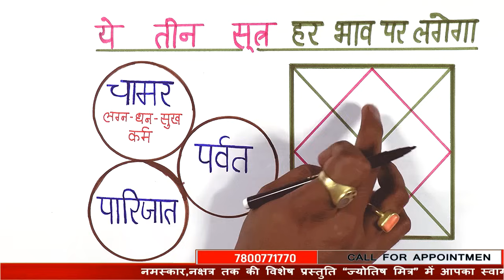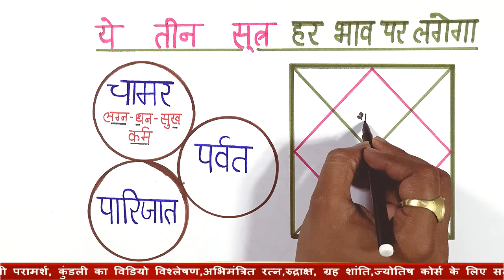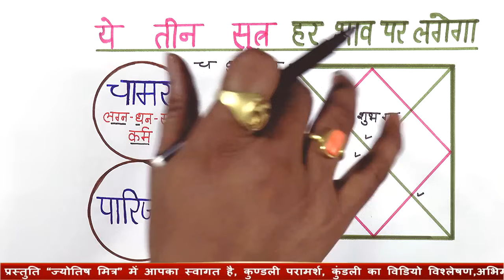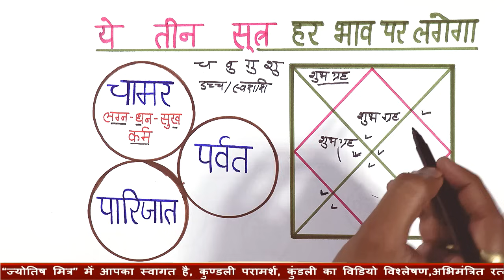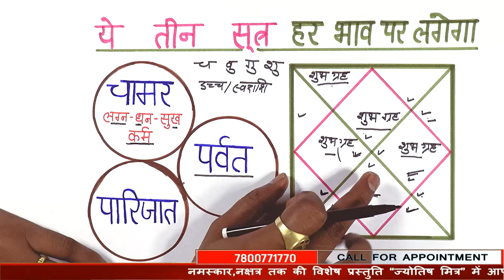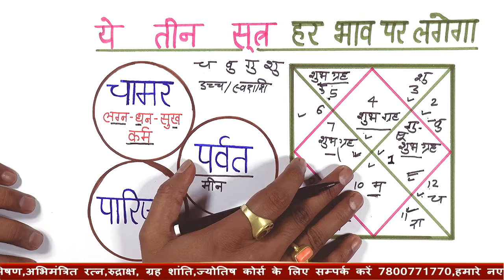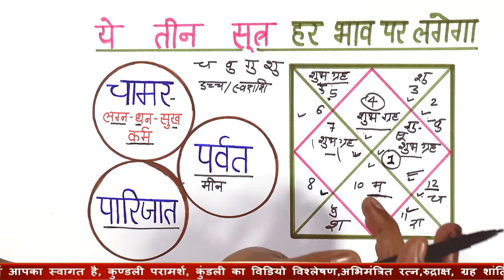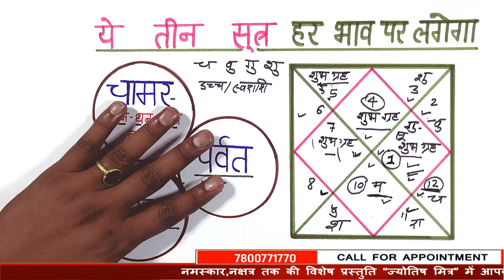ज्योतिष के तीन ऐसे राजयोग जो हर भाव के लिए लागू होते है,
Our services:-
        Rs- 7500.

learn_astrology_in_hindi,Astrology,
चामर योगः लग्न में शुभ ग्रह हों या लग्न शुभ ग्रहों से दृष्ट हो तथा लग्नेश अस्त न हो और अथवा स्वराशि का होकर केन्द्र या त्रिकोण में स्थित हो।
परिणामः जातक धनवान, कीर्तिवान, दीर्घायु और शासक ।

1- जातक पारिजात के मतानुसार यह योग निम्नलिखित दो प्रकार से निर्मित होता है:

सौम्येषु केन्द्रगृहगेषु सपलरन्ध्री, शुद्धेऽथवा शुभयुते यदि पर्वतः स्यात् । लग्नान्त्यपी यदि परस्परकेन्द्रयातौद्व, मित्रेक्षितौ भवति पर्वतनाम योगः ॥

अर्थात (अ) यदि शुभ ग्रह केन्द्रों में हो, अष्टम एवं द्वादश भावों में कोई ग्रह न हो अथवा शुभ ग्रह हों और (आ) यदि लग्नेश एवं द्वादशेश एक-दूसरे से केन्द्र में हों और मित्र ग्रह या ग्रहों से दृष्ट हों तो पर्वत योग होता है।

परिणाम: जातक भाग्यशाली, वक्ता, शास्त्रज्ञ, यशस्वी, तेजस्वी, शासक, विद्या विनोद में संलग्न और दानी होता है।

3. पारिजात योग: लग्नेश का राशीश जिस राशि में हो उसका स्वामी अथवा लग्नेश का नवांशेश अपनी उच्च राशि अथवा लग्न से केन्द्र या त्रिकोण मे स्थित हो तो पारिजात योग होता है।

परिणामः जातक प्रसिद्ध और यदि संत हो तो संपूर्ण विश्व द्वारा स्वीकृत एवं सम्मानित होगा। अधिकतर विश्वप्रसिद्ध व्यक्तियों की कुण्डलियों में यह योग होता है। उदाहरणतः अलक्जेन्डर, लिंकन, डाक्टर राजेन्द्र प्रसाद, लाल बहादुर शास्त्री, वी. पी. सिंह, लता मंगेश्कर आदि।

4. एक अन्य श्लोकानुसार यदि जातक का सिंह लग्न हो और शुक्र के अतिरिक्त किसी अन्य ग्रह का नवांश हो तथा सूर्य लग्न में एवं बुध द्वितीय भाव में हो तो यदि जातक सामान्य परिवार में भी जन्मा हो तो भी अत्याधिक समृद्ध होता है।
 लग्न में शुभ ग्रह हों या लग्न शुभ ग्रहों से दृष्ट हो तथा लग्नेश अस्त न हो और उच्च अथवा स्वराशि का होकर केन्द्र या त्रिकोण में स्थित हो।

2. पर्वत योगः फलदीपिका के अनुसार यदि लग्नेश का राशीश अर्थात लग्नेश जिस राशि में हो उस राशि का स्वामी, उच्च अथवा स्वराशि का होकर कुण्डली के केन्द्र या त्रिकोण में स्थित हो तो पर्वत योग होता है।
जातक पारिजात के मतानुसार यह योग निम्नलिखित दो प्रकार से निर्मित होता है:

4. एक अन्य श्लोकानुसार यदि जातक का सिंह लग्न हो और शुक्र के अतिरिक्त किसी अन्य ग्रह का नवांश हो तथा सूर्य लग्न में एवं बुध द्वितीय भाव में हो तो यदि जातक सामान्य परिवार में भी जन्मा हो तो भी अत्याधिक समृद्ध होता है।